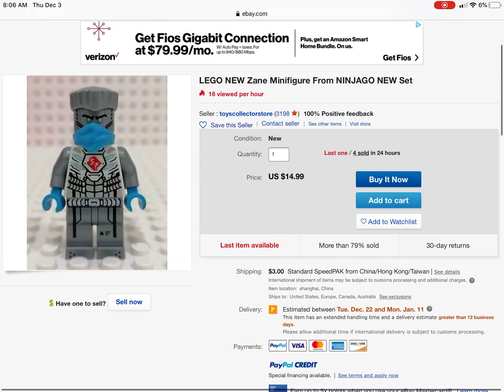LEGO Ninjago new legacy Zane on eBay